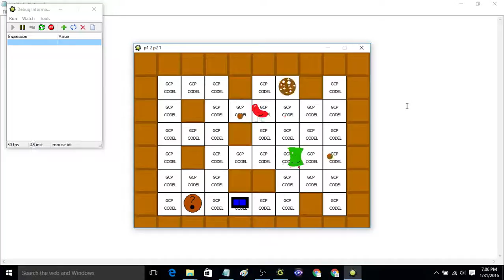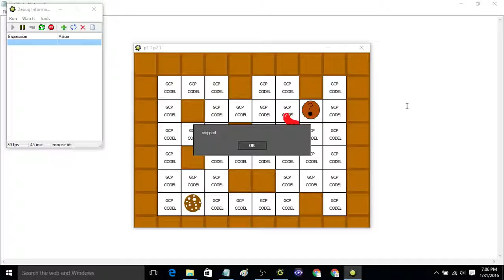pestie GMC otis it candies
the gmc games it go new games the with candies
shoot it go